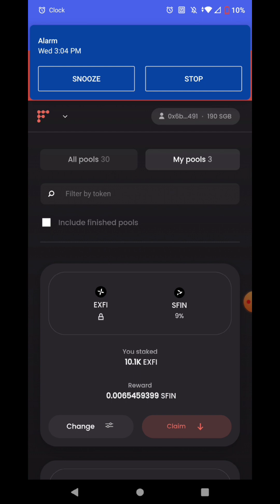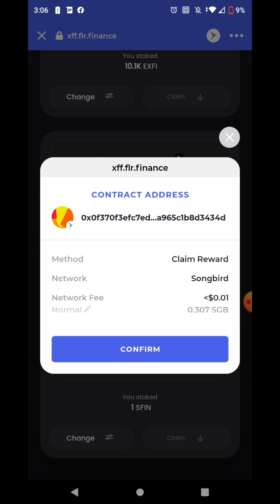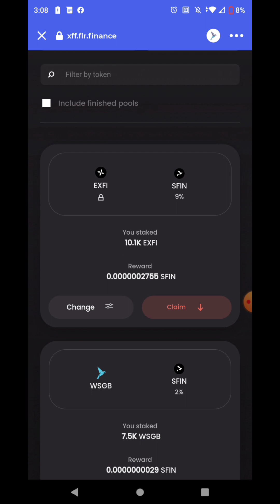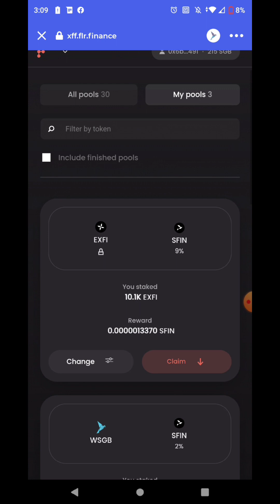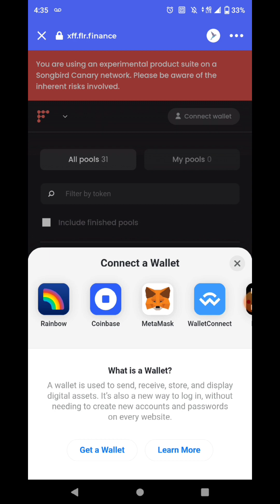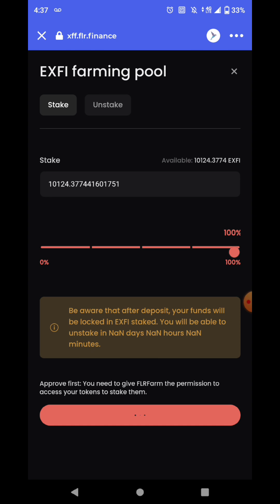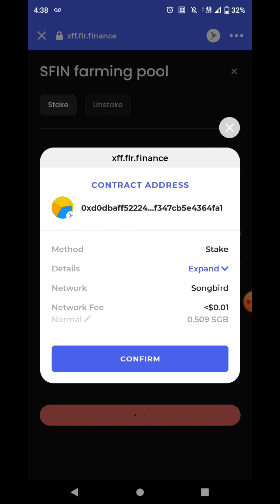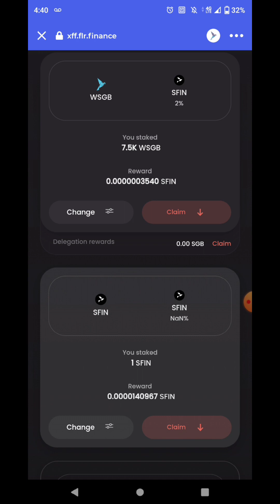Ēnosys - New $EXFI Pools, Time To Switch New XDC Pool Launched $SGB $SFIN $FLR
Purchase The D'CENT 2X Wallet Bundle and get $100 off! What a Deal!

Pull Your Crypto Off The Exchange 💱💱💱

ALGO: I7RYY7BWS64JCOHZAUW5D2RGBDAFBIRADWQ6S63QJVKSTLNBZJJERJYGOM
ETH 0x312E5b32816251aaEB73ffa01991F4A3946b4369
BTC:bc1qxuhfpfrtyy87chf4f5u00s0n0xhdxless9fe5v
XRP: rs41MANxyNqxFJKsa9iztc2AjxZC2vVRvG
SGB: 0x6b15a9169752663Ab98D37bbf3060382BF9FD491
Sign up for Coinbase using my link and we can each get $10 in Bitcoin

Sign up for Bitrue today to get access to cryptocurrency trading, investments, loans, DeFi, vote staking, and more!